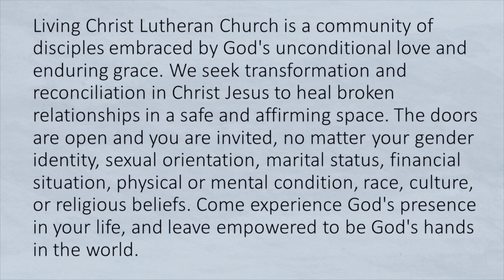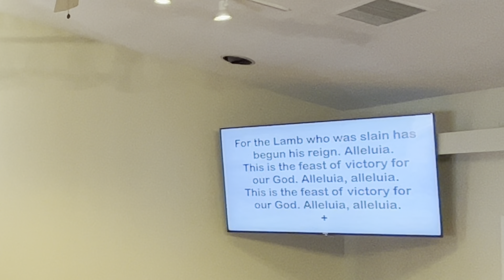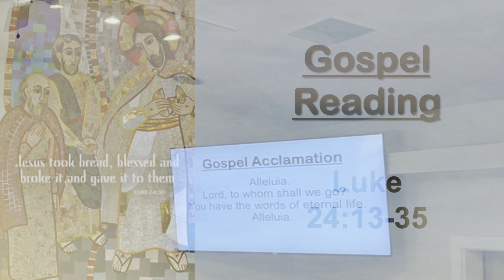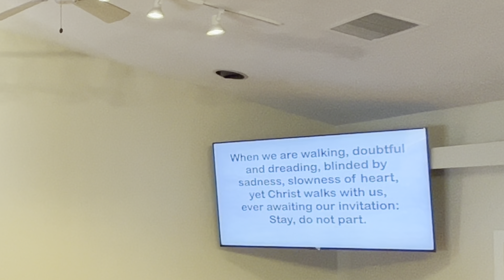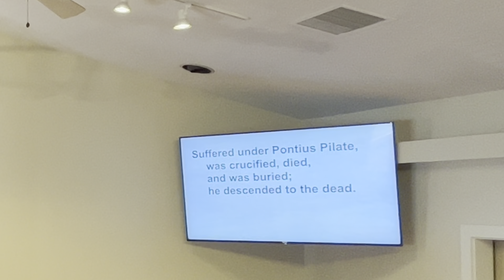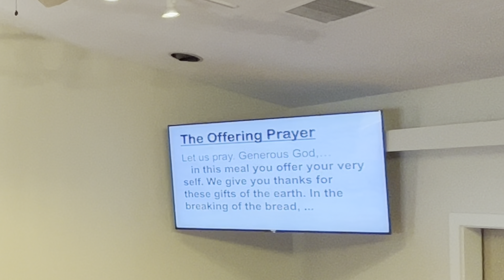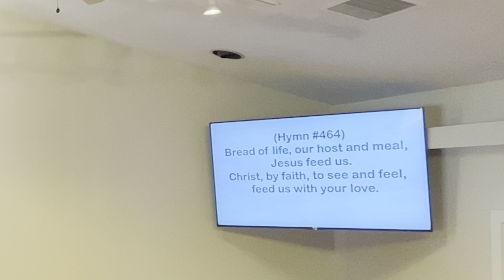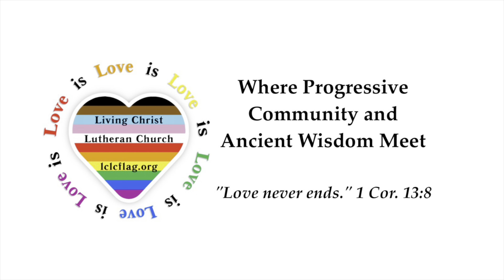Third Sunday of Easter Recorded Worship Service - April 23, 2023